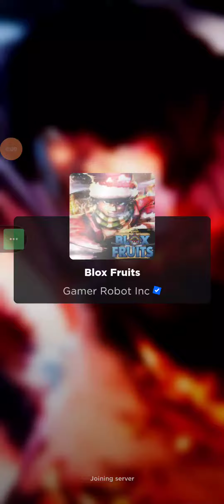day 7 of trying to get buddha